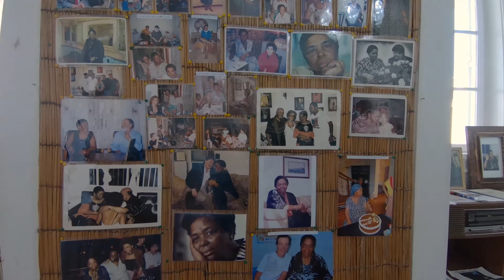Cap Vert - San Vicente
Autre île au Cap Vert: le tour de Sao Vicente, l'île où Cesaria Evora vit le jour...